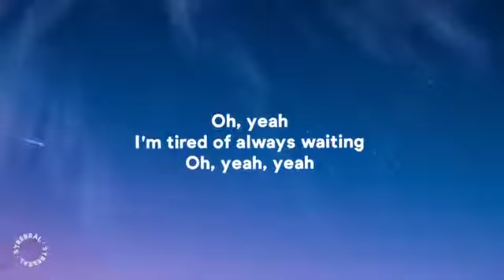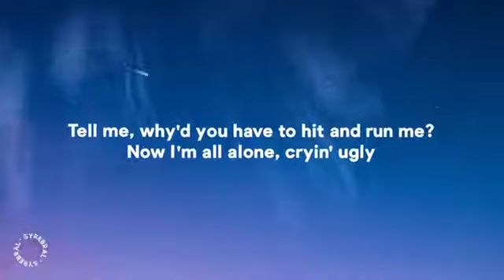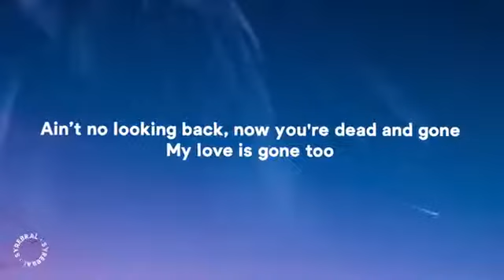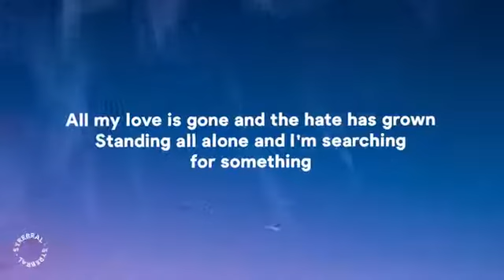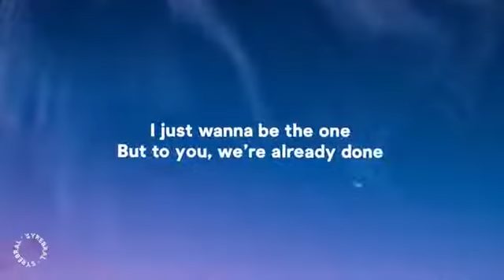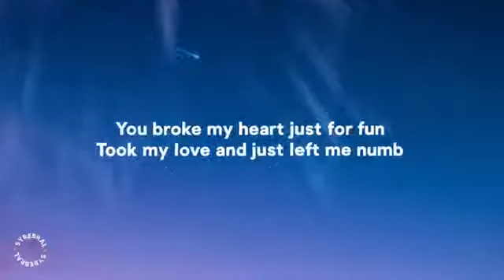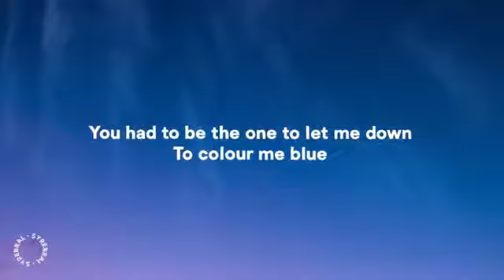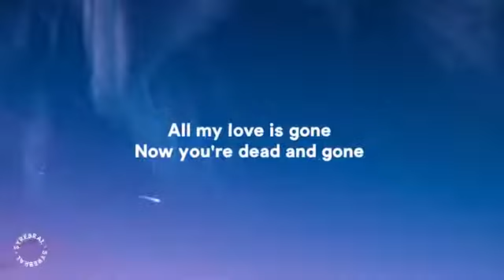ROSÉ - GONE (Lyrics)